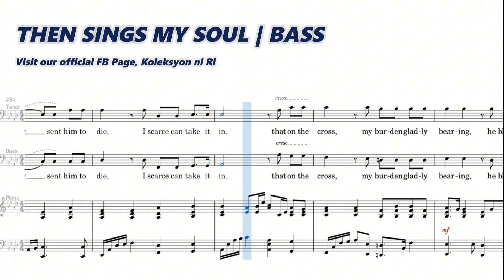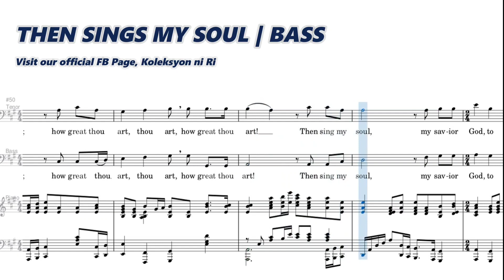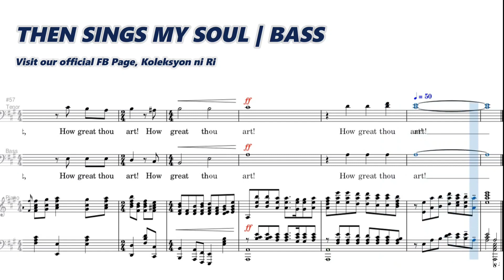Then Sings My Soul | Bass | Vocal Guide by Bro. Noel Abancia